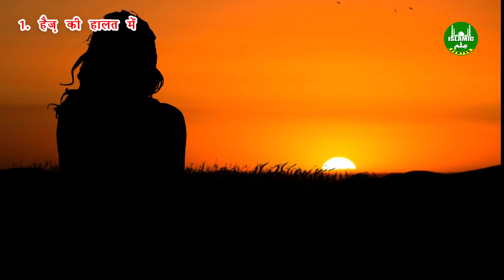इन 5 सूरतों में बीवी से हमबिस्तरी करना हराम है | Mubashrat Karna Haram Hai | Islamic Ilm Center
इन 5 सूरतों में बीवी से हमबिस्तरी करना हराम है | Mubashrat Karna Haram Hai | Biwi Se Humbistari Karna Kin Suraton Me Manaa Hai | Islamic Ilm Center

video acchi lage to dil se video ko like kar dijiye
sawab ki niyat se video ko apne dosto ke sath share zarur kijiye
Assalaamu - Alaikum - Wa - Rahmatullahi - Wa - Barakatuhu

About Channel :
Islamic Ilm Center is all about Educational Channel. We Provides Programs which are Original, Educational, Informative, Knowledgeable and Entertaining.

We also promotes Dawat-E-Islam, Messages of Our Prophet Mohammad (SAW) with proper Presentation, Understanding and Appreciation of Islam.

In This Channel, We Uploads following Educational Video Content :
How to Pray Salah (Namaz), How to read Quran, How to Learn Quran, How to Learn Salah (Namaz), Recitation of Quran, Translation of Quran, Etc.

This channel is completely in Hindi Language. All Videos are Uploaded in Hindi. Our Mission to Create this channel is Share all Information and Knowledge about Islam.